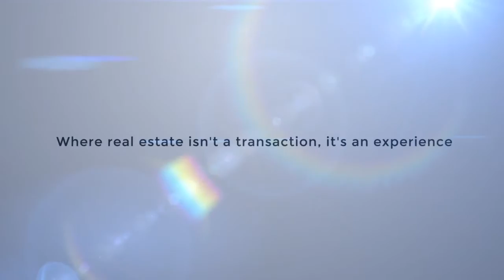31 Farmstead Cres, Barrie ON | The Fournier Experience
SOLD | Come experience 31 Farmstead Cres, Barrie ON.  This lovely 2.2 bedroom raised bungalow is perfect for a family or for empty nesters!  It's move-in ready with an upgraded kitchen and bathrooms and conveniently located near schools, the Holly Community Centre and the Ardagh Bluffs Conservation Area.  Want to see this gorgeous property for yourself?